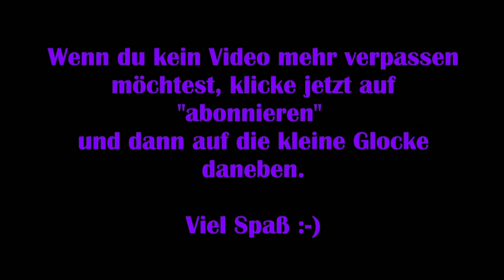Uncharted 4 #20 – Eine folgenschwere Lüge [Lets Play] [Deutsch]